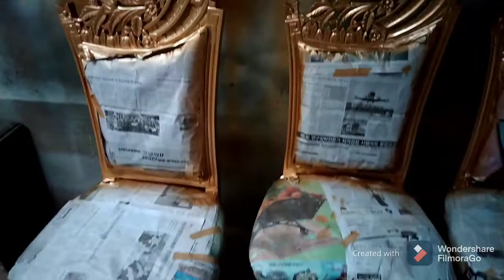Dining Table chairs with Golden Paint in High Gloss in Pak Furnitures Gujrat city Pakistan